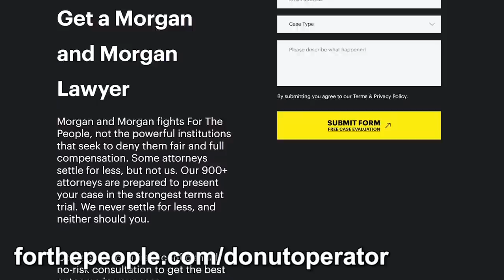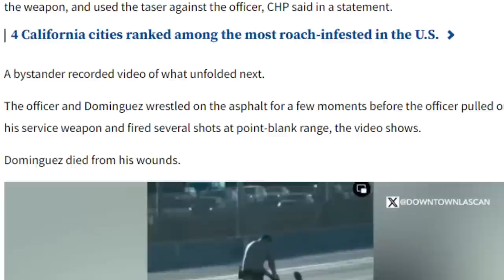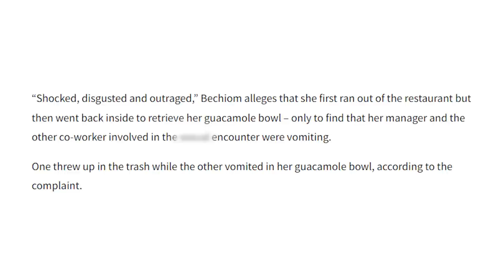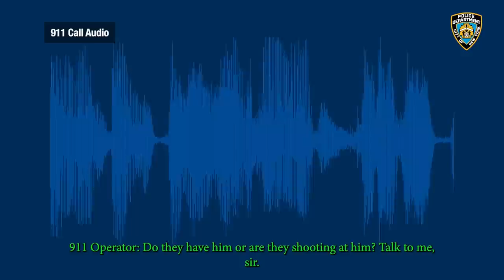This Active Shooter Never Saw It Coming...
If you’re ever injured in an accident, you can check out Morgan & Morgan. Their fee is free unless they win.

My specs:
I9-9980XE
2080TI
64 gb ram

address
Wanna send me something?
Donut Operator
20079 Stone Oak Pkwy

Equipment used
Main channel/stream camera: